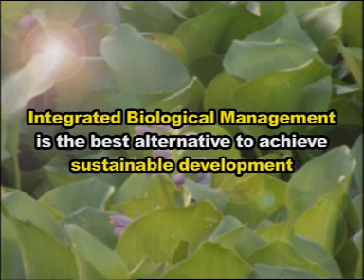"Biological Management of Water Hyacinth"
Biological Management of Water Hyacinth by grass Carp (Ctenophyryngodon idella) and Weevil (Neochetina spp)

Dr. Ayyaru  Gopalakrishnan, Ph.D., Senior Scientist, JRD Tata  Ecotechnology Centre, MSSRF, Chidambaram